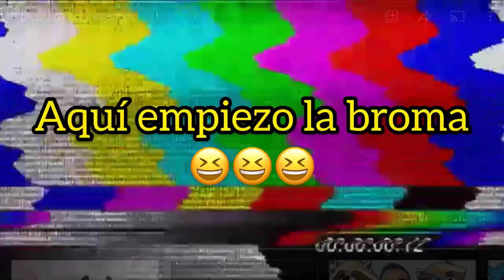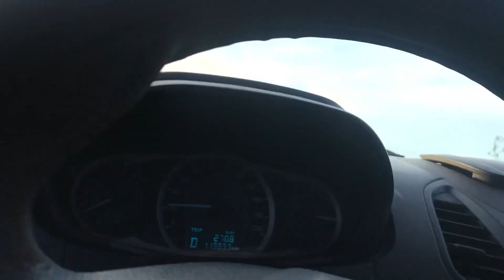BROMA AL COMPA CHUEK (LO ABANDONO EN MEDIO DE LA NADA😱) | Armando Vlogs